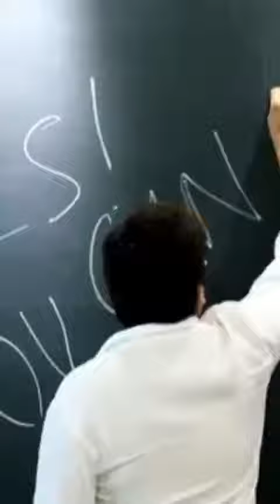Motivational speech by Ramesh Aravind 1